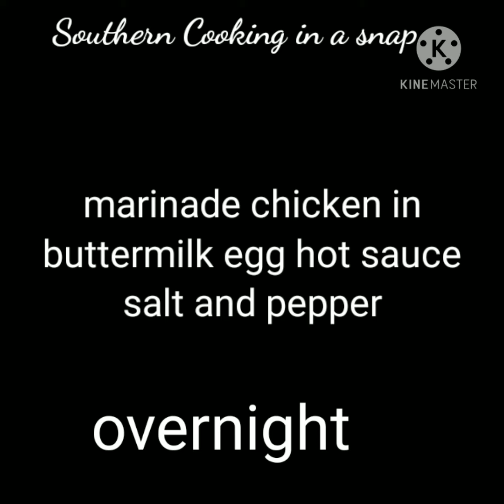Copycat Bob Evans,Honey butter, Fried Chicken.When you try my recipes you’ll be back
delicious fried chicken breast quartered. fried at 350°, after egg wash and seasoned flour dipped. injected with melted butter honey mustard and cayenne pepper.